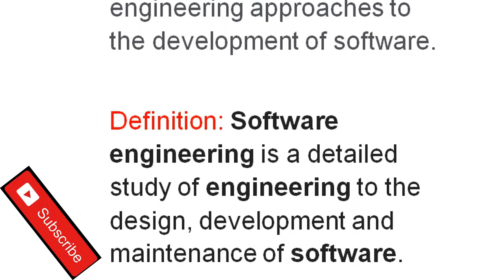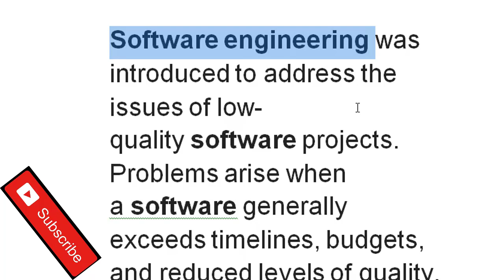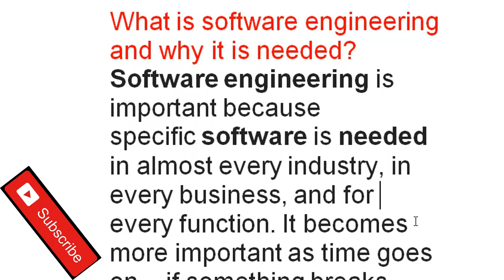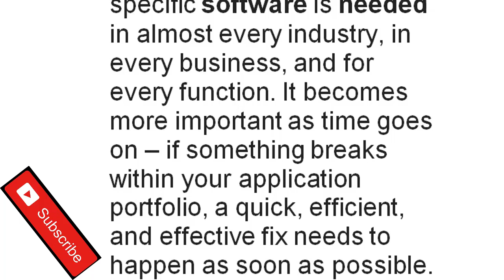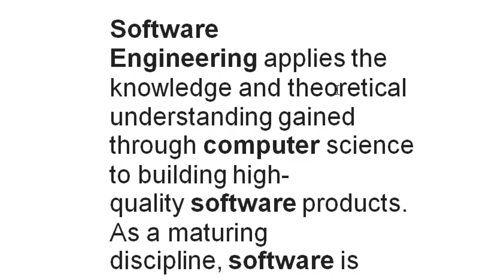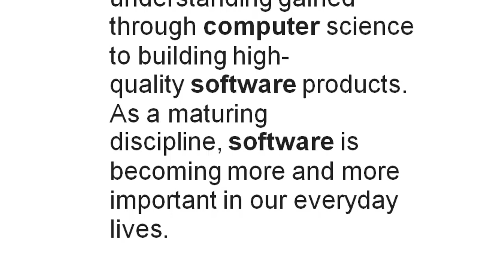Software Engineering in Hindi || Software Engineering Tutorials|| What is the scope?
Hello,
 In this video, you will study Software Engineering in Hindi, Software Engineering Tutorials|| What is the scope? the topics according to your subjects. We have staff with Good skills. They will provide you All the topics which will help to achieve your goals. you can Learn About New Technologies and Much more about Computer Science And Science-based experiments.

You will learn about :
Software Engineering
C++
JAVA
C#
Android
Unity 3D Gaming
Physics
Chemistry
Bio
Math
computer,computers,computer tips,diy computer,old computer,
mini computer, computer kaise chalate hai, computer basics, computer course, computer tricks,
computer science, computer kaise sikhe, computer fundamentals, computer kaise chalaye, computer tips, and tricks,
computer ko start kaise kare,computer kit,basic information of computer,